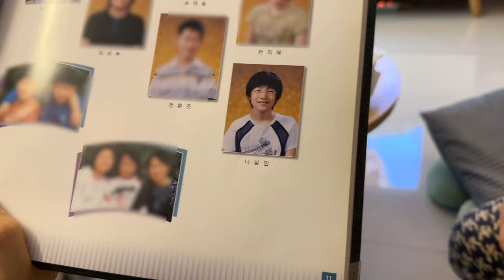couple's VLOG living in KOREA| staying at mom's, baby pictures, eating with family | AMBW 국제커플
📱IG - we.min.jae // Min: sangmin.iam // Jae: janelle.iam3
🎞 Editor - JAE / Premier Pro